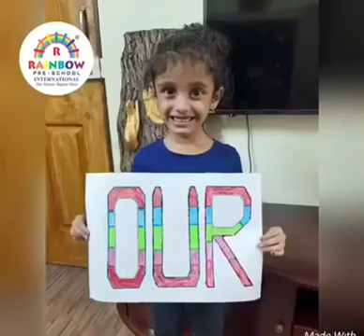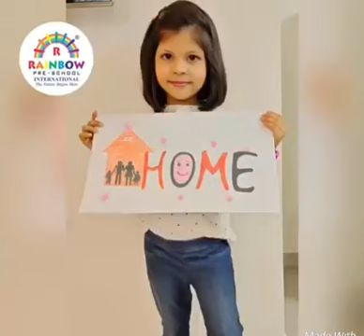Stay Home, Stay Safe | Rainbow Preschools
Rainbow family presents
Our little ones have a beautiful message for all of humanity, during this pandemic.
We hope you all are following the rules of this lockdown as diligently as they are!

Rainbow Preschool International is a chain of preschools in Thane, Mumbai and Navi Mumbai. We offer education at playgroup, nursery and kindergarten levels. We also have a daycare facility and an activity club. Update: We are now LIVE with Virtual Learning in all our centres!